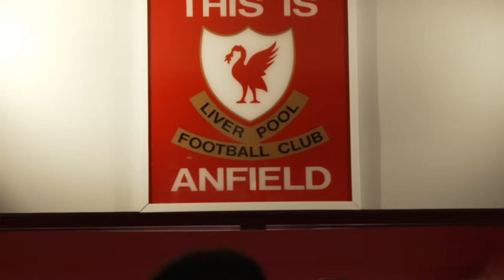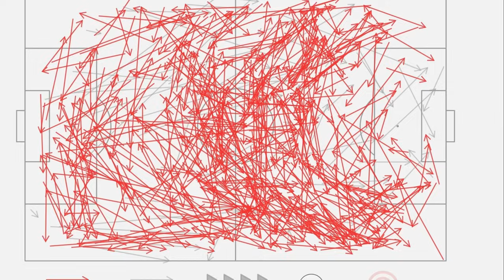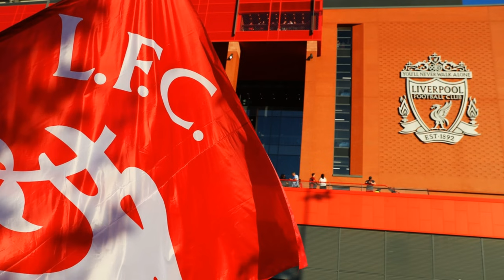TIN LIVERPOOL NGÀY 27/8 : LIVERPOOL THỐNG TRỊ Ở TRẬN ĐẤU VỚI BRENTFORD, CURTIS JONES CHẤN THƯƠNG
TIN LIVERPOOL NGÀY 27/8 :
- Liverpool đã thống trị như thế nào trong trận đấu với Brentford.
- Cập nhật tình hình chấn thương của Curtis Jones và thời gian dự kiến trở lại.
- Arne Slot giải thích quyết định thay Trent Alexander-Arnold.
- Arne Slot nói về việc gia hạn hợp đồng cho Virgil van Dijk, Mohamed Salah và Trent Alexander-Arnold.

gocliverpudlians

Rất mong anh em donate ủng hộ để mình có kinh phí làm video chất lượng hơn nữa:
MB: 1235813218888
CTK: LE VAN HIEU